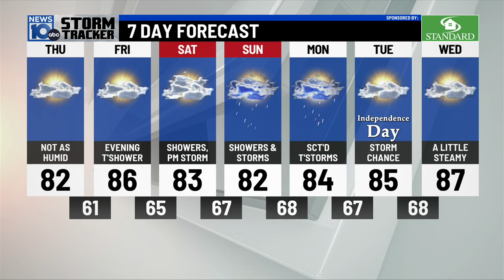06/29/2023: Wildfire smoke is back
06/29/2023: Wildfire smoke is back